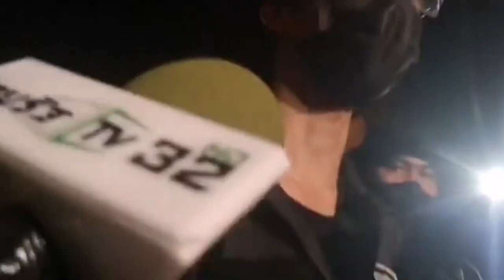ทนายแถลงการ์ดถูกควบคุมตัวมิชอบ มาที่ สน.พหลโยธินแสดงความบริสุทธิ์ใจ | 6 มี.ค. 64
ทนายนรเศรษฐ์ นาหนองตูม จากศูนย์ทนายความเพื่อสิทธิมนุษยชนแถลงกรณีการ์ดเยาวชนถูกควบคุมตัวมิชอบ ไม่มีการตั้งข้อกล่าวหา โดยการ์ดกลุ่ม Wevo จำนวน 27 คน ที่ถูกควบคุมตัวตั้งแต่เวลาประมาณ 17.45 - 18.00 น. ที่ ลานจอดรถชั้น 5 ห้างเมเจอร์รัชโยธิน โดยยังไม่ได้เข้าร่วมการชุมนุมแต่อย่างใด จับโดยไม่มีหมายจับ ไม่มีการแจ้งข้อกล่าวหา ไม่มีหมายค้น

หลังมีผู้ชุมนุมช่วยกันสกัดรถขนผู้ต้องขังที่หน้า ม.ราชภัฏจันทรเกษม ทั้งหมดยังไม่ยอมเดินทางกลับ แต่ขอพบทนายเพื่อมาลงบันทึกประจำวันที่ สน.พหลโยธิน และร้องเรียนว่าถูกควบคุมตัวโดยไม่มีหมายจับ ไม่แจ้งข้อหา ถูกทำร้าย เจ้าหน้าที่มีอาวุธ นอกจากนี้ยังถูกยึดทรัพย์สิน โดยขอให้พนักงานสอบสวนไปขอตรวจสอบกล้องวงจรปิดทุกตัวในวันนี้เวลานี้ เพื่อพิสูจน์ความบริสุทธิ์